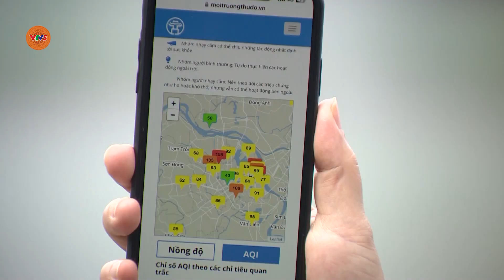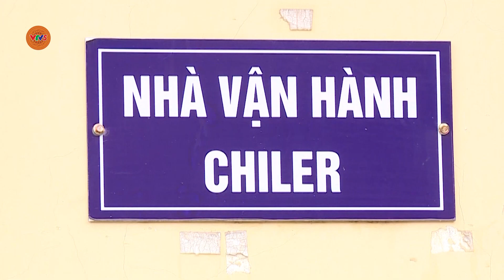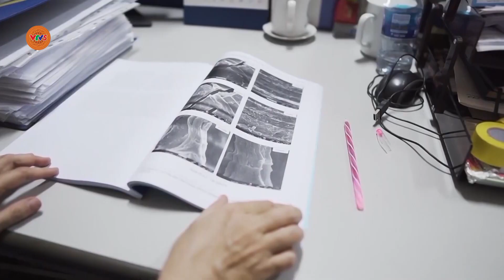Ô nhiễm không khí | VÌ MÔI TRƯỜNG BỀN VỮNG | VTV5